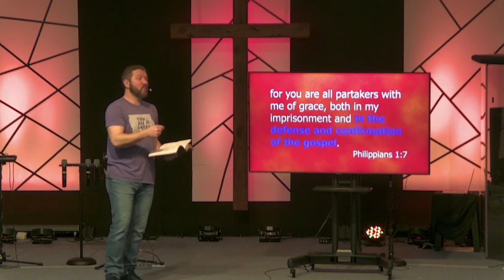Thrive Series – Thrive on Mission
Thrive by living on mission

Three ways to live on mission

#1 Partner in generosity (Philippians 1:5a,7a)

#2 Partner in the struggles (Philippians 1:7b)

#3 Partner in the gospel (Philippians 1:7c)